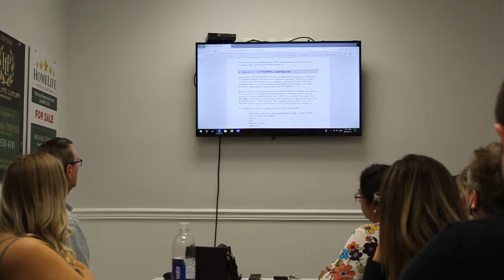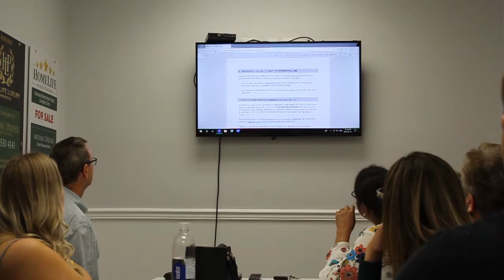ALR Info Session with Don McParland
Workshop held at Homelife Langley on May 15, 2019.